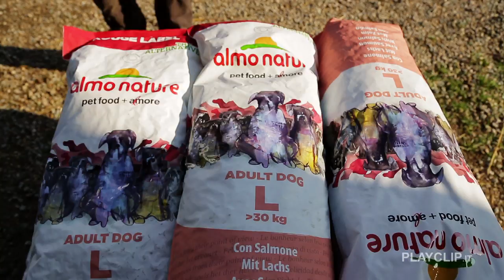EPIDODIO 8 WAC SHARING EXPERIENCE: WAC E ALMO NATURE, UN AIUTO CONCRETO PER I PASTORI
Episodio 8 WAC Sharing Experience! Scoprite quello che c'è da sapere sul progetto Almo Nature - Wolf Apennine Center.